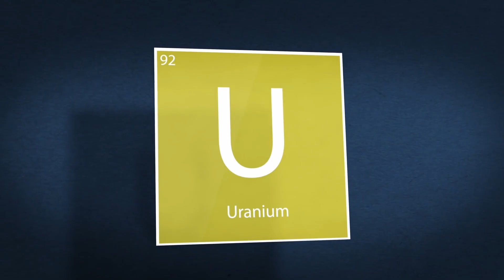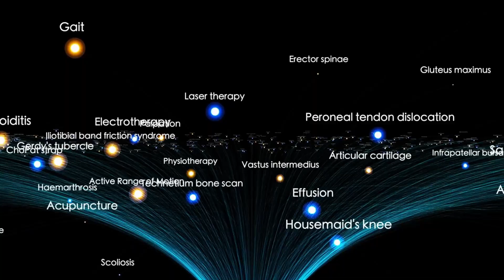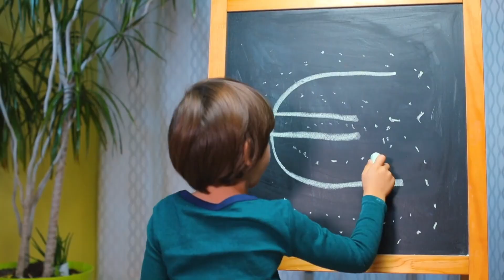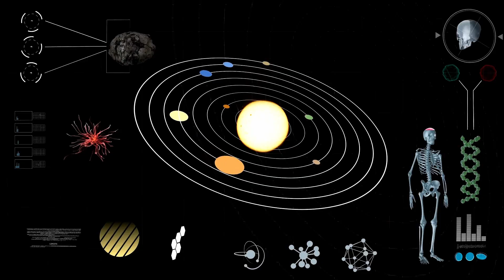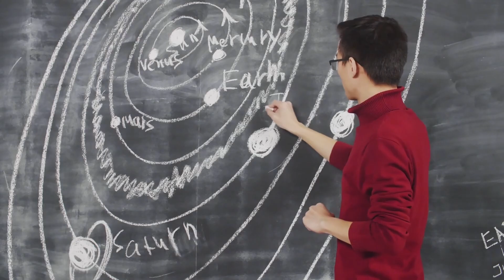Voyager 1 Attempted to Intercept 3I/ATLAS — Then This Happened…